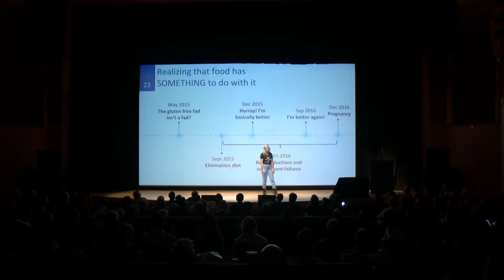From AutoImmune Disorders to Thriving Health Through Diet & Lifestyle With Mikhaila Peterson | 2240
00:00 Intro
00:57 Finding her person and having another baby.
03:18 How things will be different with her parenting this time around.
05:34 The evolution of her podcast.
10:28 “I will not provoke an autoimmune disorder so that the public will feel better about the health of my baby.”
1:18 The state of her business.
17:28 Why did she step into the supplement world?
19:38 The importance of picking the right air filter.
21:41 Growing up in the Peterson household.
24:20 Her journey with taking and coming off medications.
32:53 Why she chooses to avoid the mainstream medical system.
34:18 Her experience with home births.
39:12 Does her daughter take after herself?
41:07 How she deals with having dual custody.
43:54 Bringing home boyfriends around her parents.
45:02 Being the gatekeeper of the Peterson brand.
49:20 Impacting the healthcare system.
50:50 All beef all the time.
52:53 Will ARC become an annual thing?
56:00 The importance and value of postpartum physical therapy.

Mind Pump #725: Mikhaila Peterson’s Personal Account Of Treating Debilitating Disease Through Diet

Featured Guest/People Mentioned
Mikhaila Peterson (@mikhailapeterson) Instagram

Jordan B. Peterson (@JordanBPeterson) Twitter